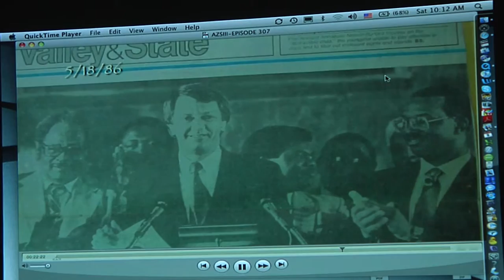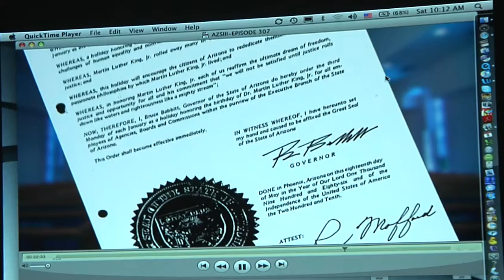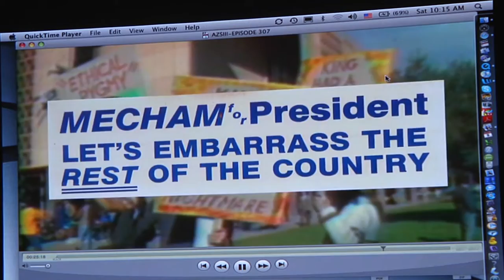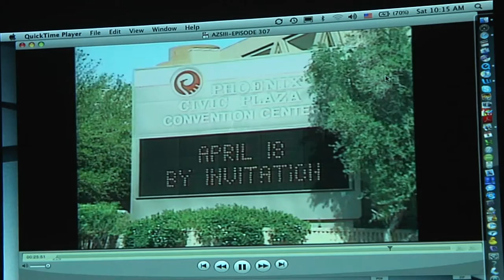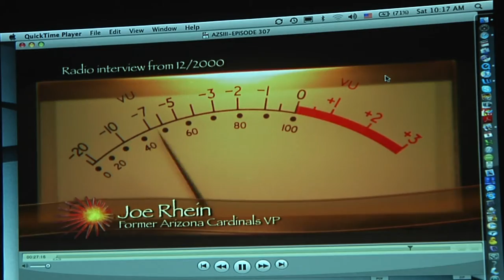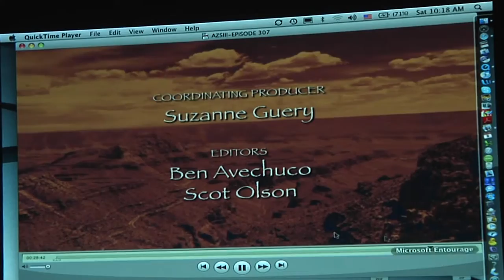John Booth 2.m4v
Documentary maker John Booth talks with Arizona history teachers about how to create documentary presentations for the National History Day competition. Part of a day of workshops hosted by the Arizona Historical Society. Part 2/6.